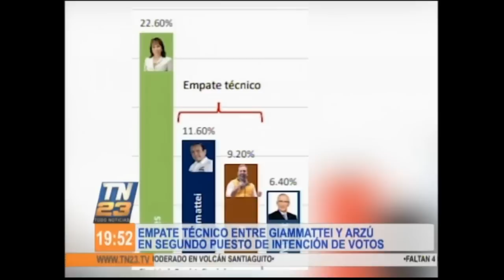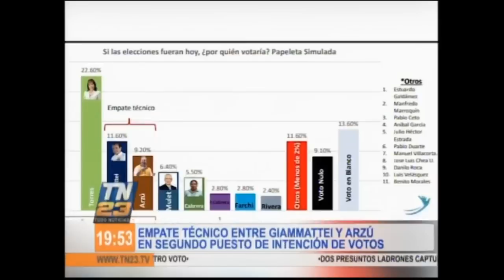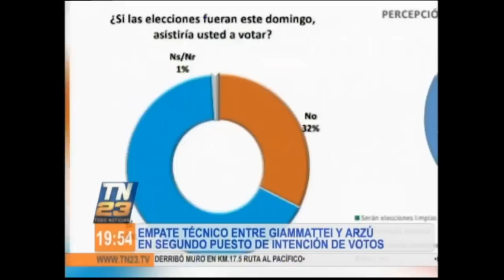Empate técnico entre Giammattei y Arzú en segundo puesto de intención de votos